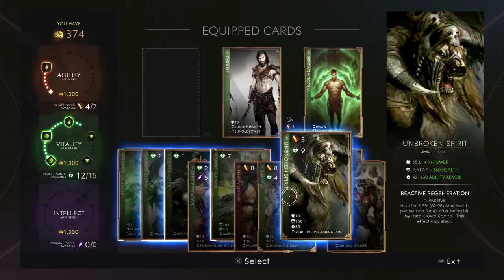Paragon crunch 6kill 1death No. 1coin